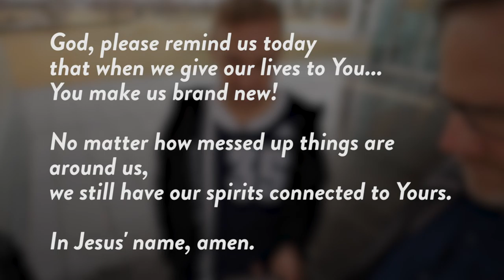What part of your life is the strongest?